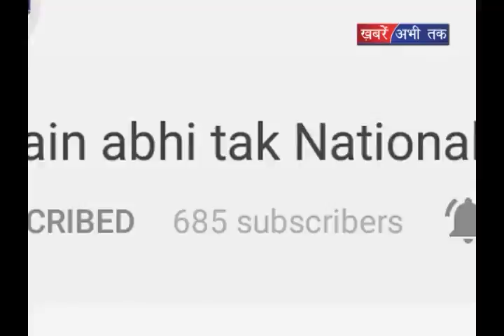हिमाचल कैबिनेट की बैठक आज || Khabrain Abhi Tak Live